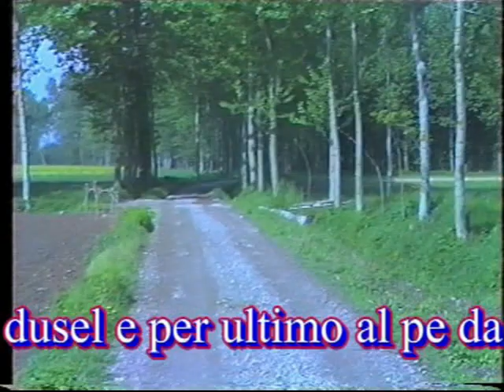runners di una volta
Corsa campestre anno            1984